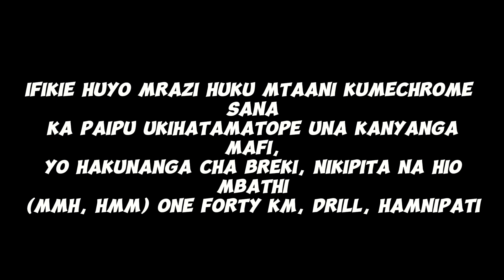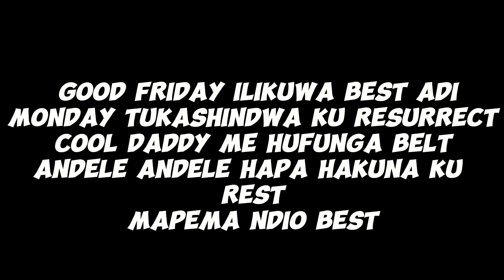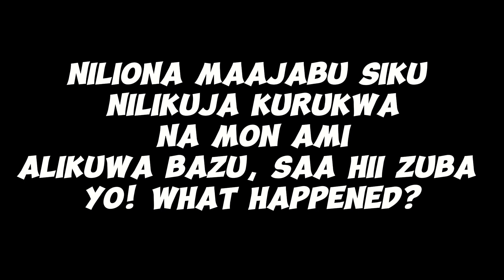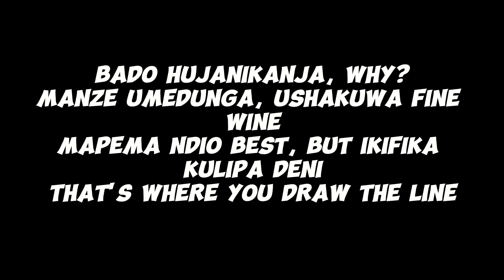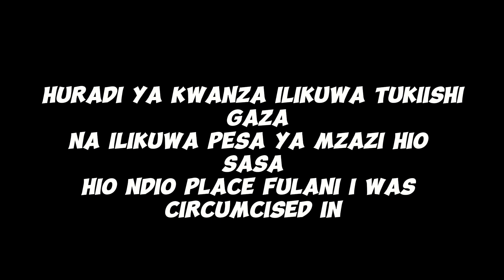Wakadinali - Chunga video lyrics